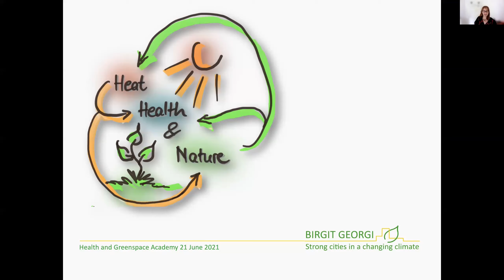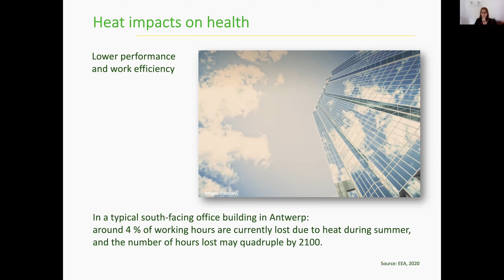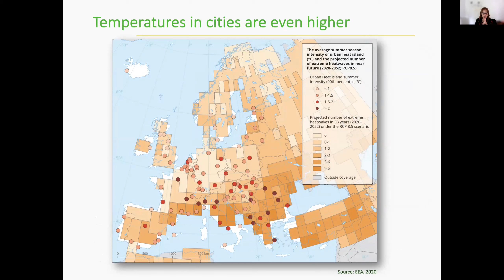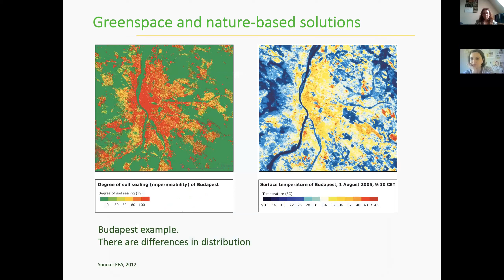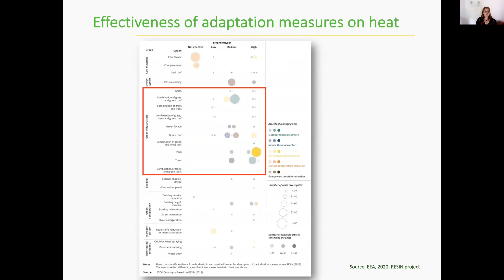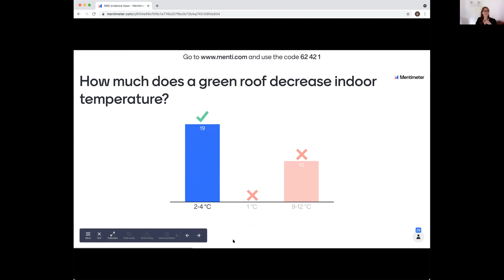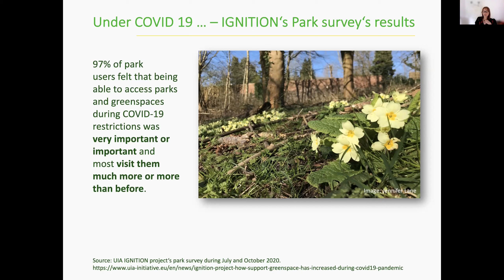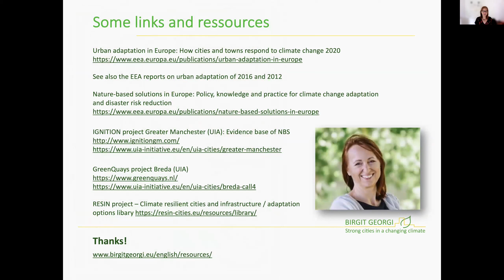Városi hőstressz és kezelése zöld környezettel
Birgit Georgi előadása a 4. Health&Greenspace Akadémián, szervező a Hegyvidéki Önkormányzat.